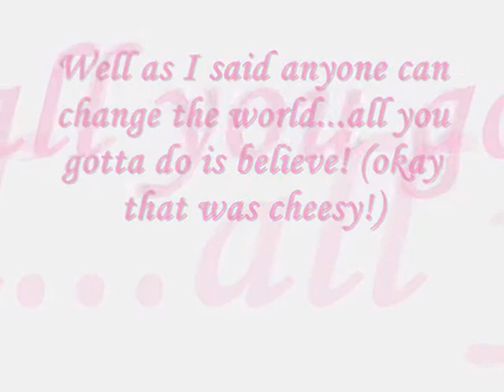KagaKona I want to change the world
Hey there guys! =D

Another lucky star video for you which has been sitting around barely stated for quite a while now ^^; Don't worry guys the wait will bne worth it, I've got my lucky star dvds now so I can take more screencaps :)

Also don't threat! I will be making more Naruto videos very soon, andpssibly start to make some fruits basket or hetalia one's ;)

Anyhow...Hope you enjoy the video ^-^

ps. Remember anyone can change the world...:p